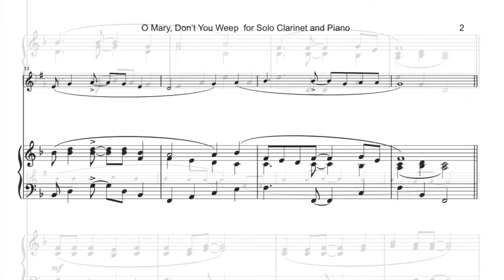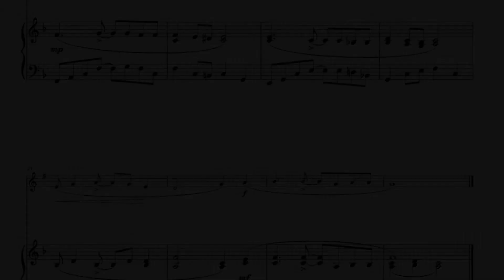O Mary Don't You Weep, Gospel Song for Clarinert and Piano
You can download and play O Mary Don’t You Weep

 O Mary Don’t You Weep is a beautiful spiritual arranged here for Solo Clarinet and Piano.

O Mary Don’t You Weep dates back to the American Civil War and was recorded as early as 1915. It was later covered by Aretha Franklin and became a favourite in the ‘sixties folk revival.

The standard is early intermediate. Players with a year or two’s experience will enjoy playing O Mary Don’t You Weep. This gospel hymn is ideal for use in concerts or worship, formal or informal.

If you like O Mary Don’t You Weep, then there are another 35 just like it in 18 Easy Gospel Hymns for Solo Clarinet and Piano, Volumes 1 and 2. Each volume costs just $8.49. To find them, copy and paste 18 Easy Gospel Hymns for Solo Clarinet and Piano in the Search Bar above. There are also duet versions of these Gospel hymns available on Sheet Music Plus, and more advanced duet arrangements of your Gospel favourites in the 10 Gospel Duets series.

To keep up with new titles, search for Dave McKeown Sheet Music Downloads on Facebook.